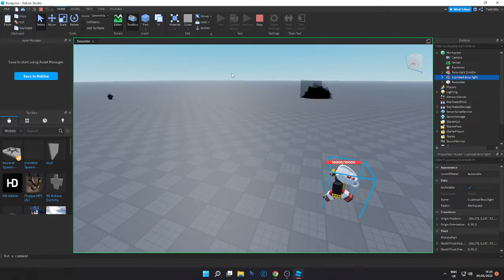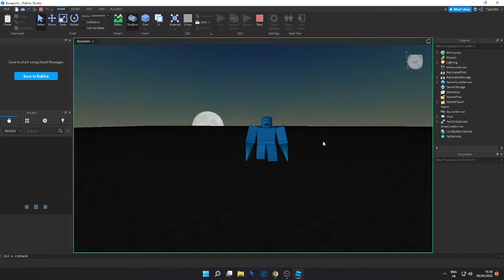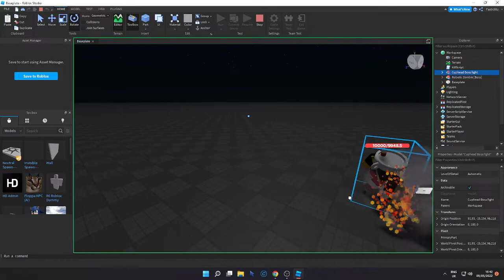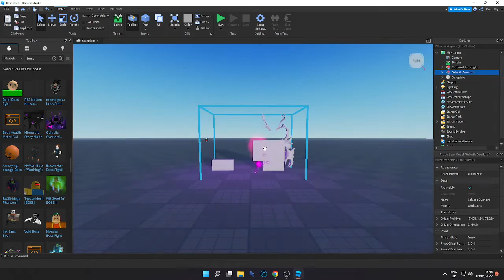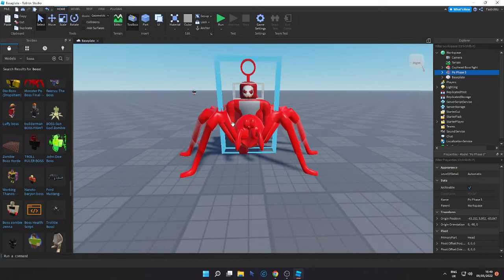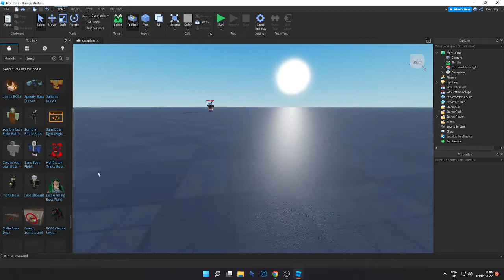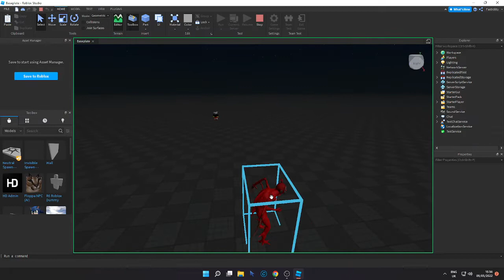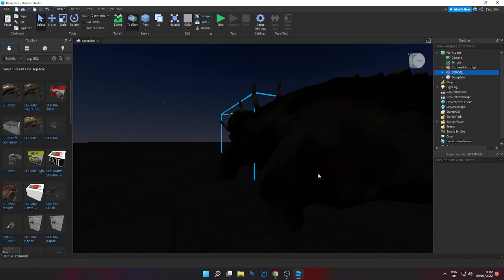Cuphead vs bosses